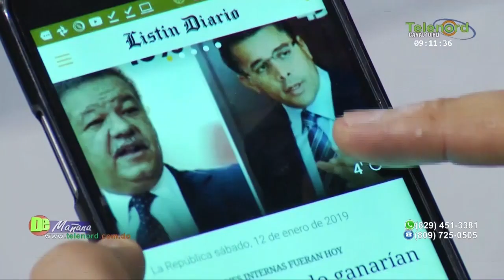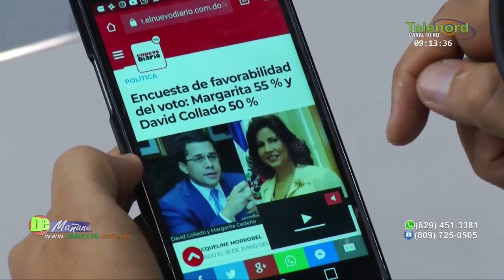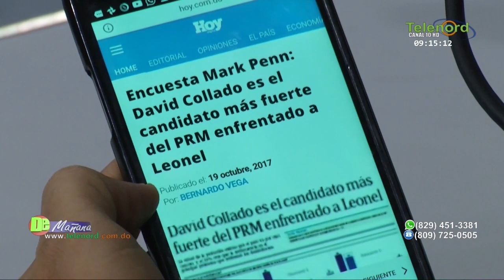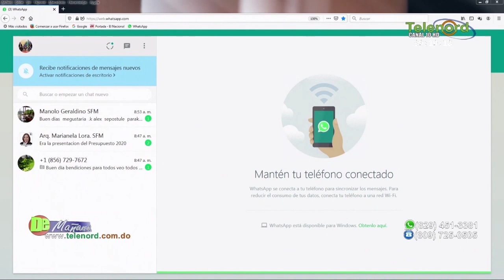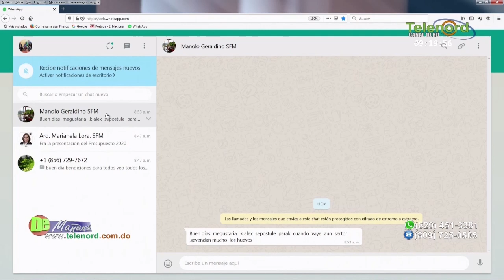En De Mañana debaten sobre las posibilidades de David Collado de ser candidato presidencial